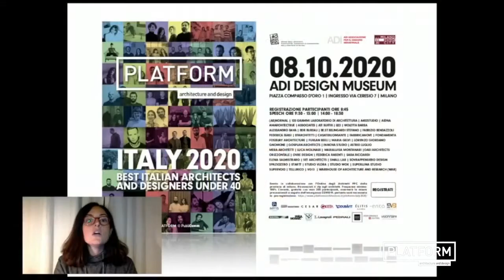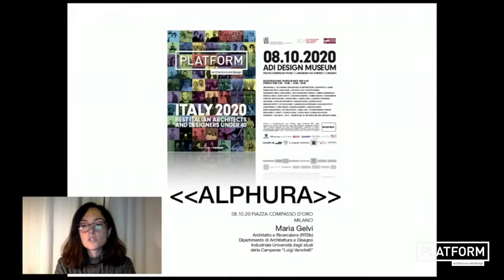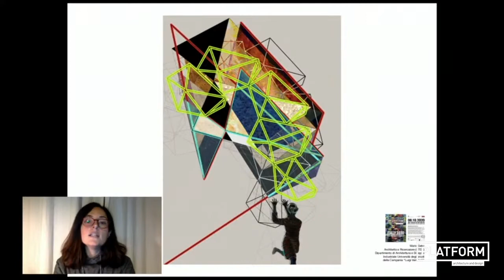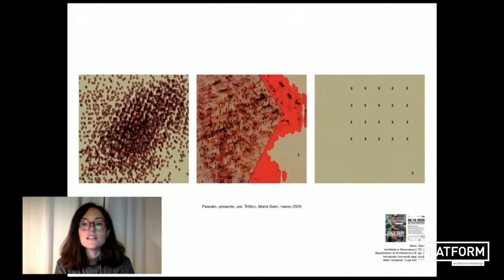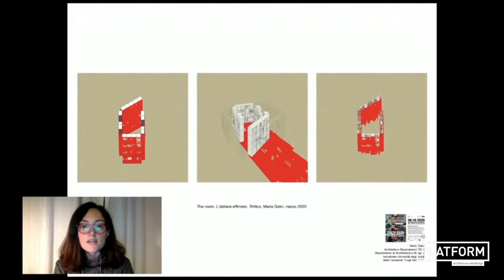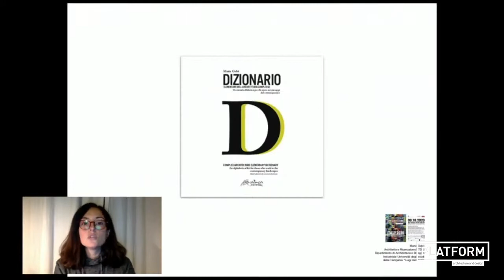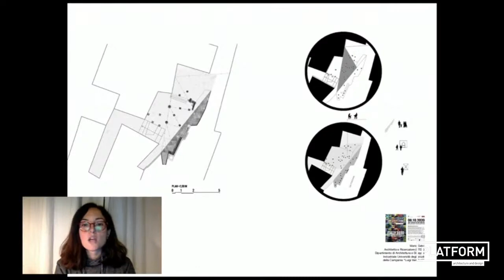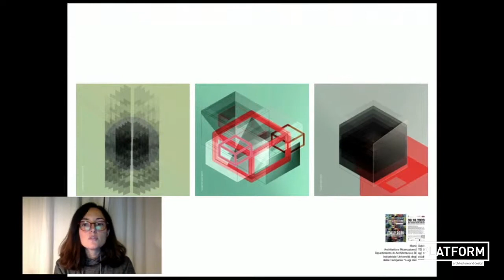Maria Gelvi - Platform Italy 2020 - 8.10.2020 Adi Design Museum